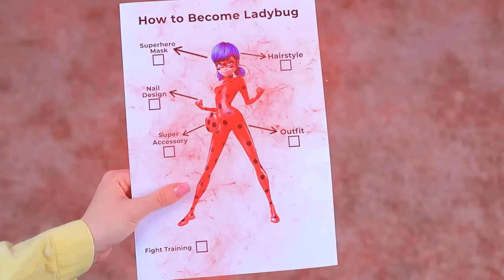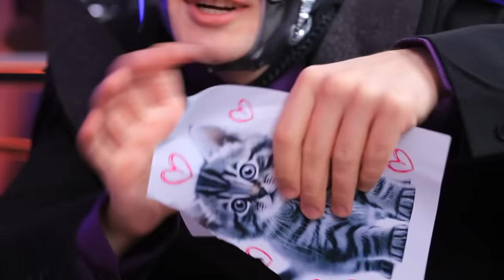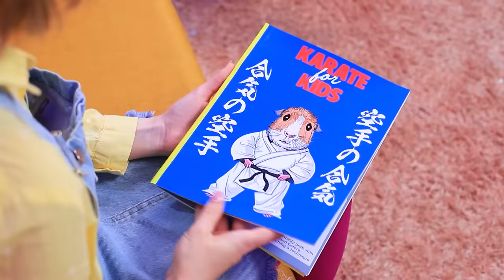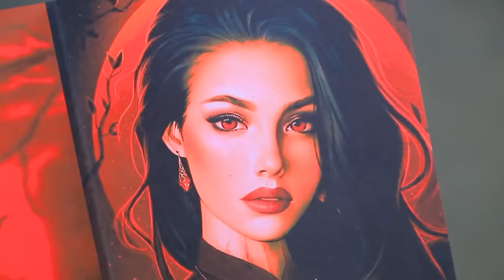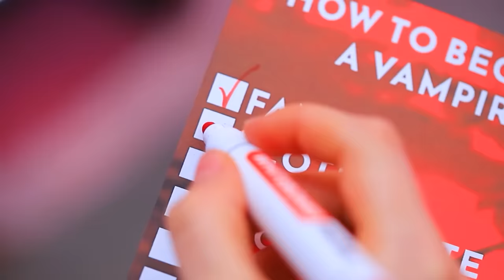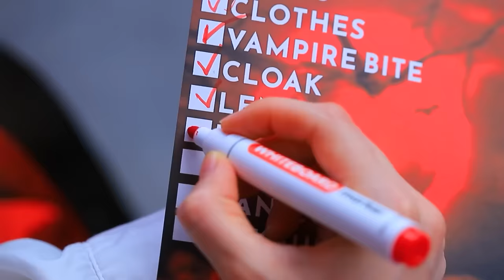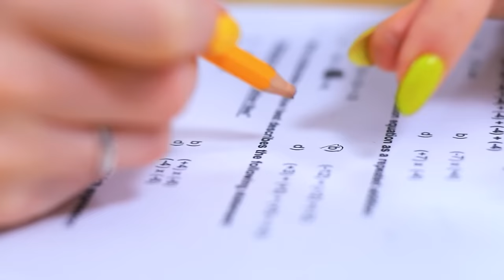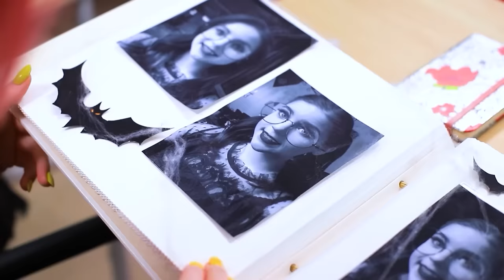Extreme Makeover From Ladybug to Mermaid! Miraculous Ladybug in Real Life!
🍭TROOM TROOM GAME is waiting for you HERE! 🍭🎉
🕹Connect candies and solve fun puzzles! 🍬😃
🎁Join and get COOL rewards! 🎁
Can Ladybug become a mermaid? Well, of course! After all, nothing is impossible for the Troom Troom team!